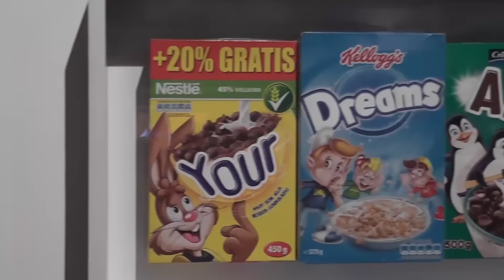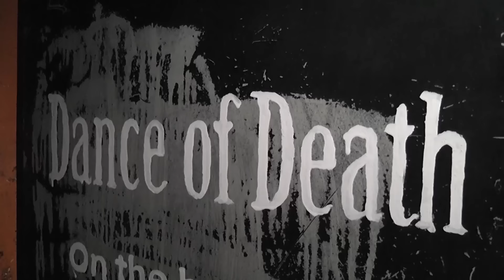Let's go to DISMALAND! | Banksy Bemusement Park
☆ Banksy's Dismaland Bemusement Park! ☆